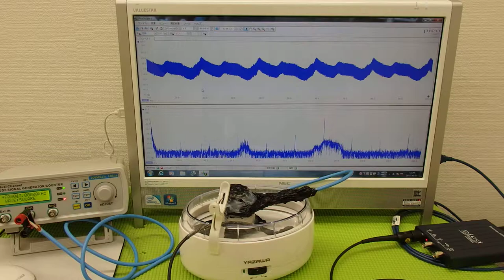超音波‹応用›実験 Supersonic wave experiment